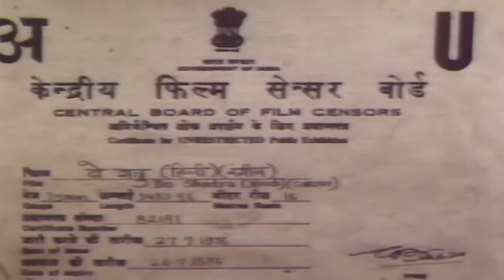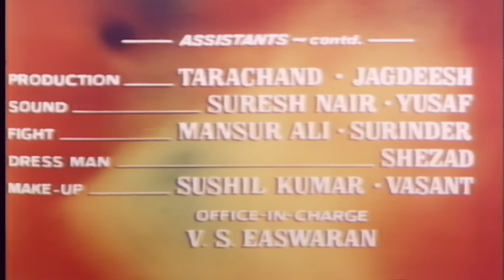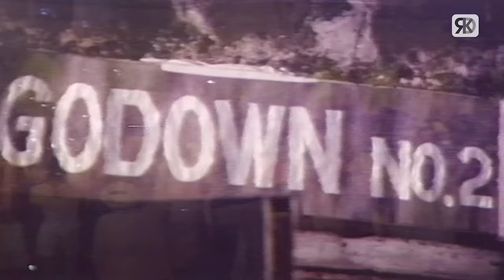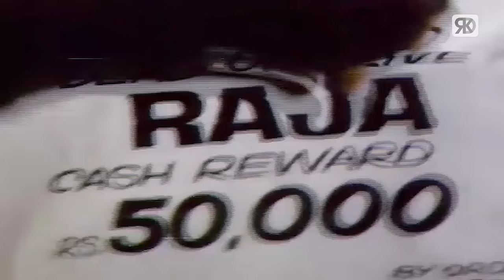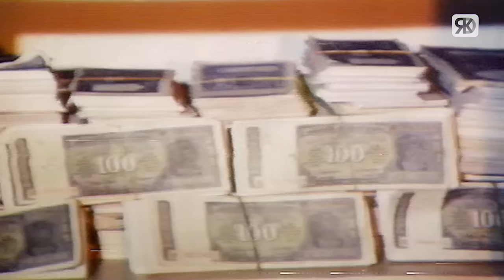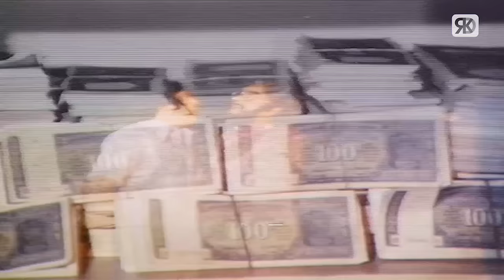Do Shatru (1976) Full Movie | दो शत्रु | Shatrughan Sinha, Sharmila Tagore, Kamini Kaushal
Watch Superhit Romantic Hindi Movie "Do Shatru (1976)", starring Shatrughan Sinha, Sharmila Tagore, Kamini Kaushal & others.

Credits:
Movie: Do Shatru (1976)
StarCast: Shatrughan Sinha, Sharmila Tagore, Kamini Kaushal
Director: Kewal Misra
Producers: Kewal Misra
Singers: Asha Bhosle, Kanchan, Lata Mangeshkar

SYNOPSIS: Raja, a good-hearted bandit, kills the tyrannical Pratap Singh. Filled with rage, Rajkumari, Pratap's daughter, sets out to avenge her father.